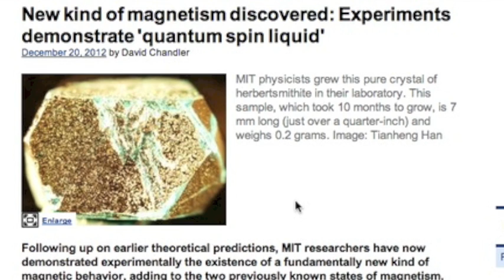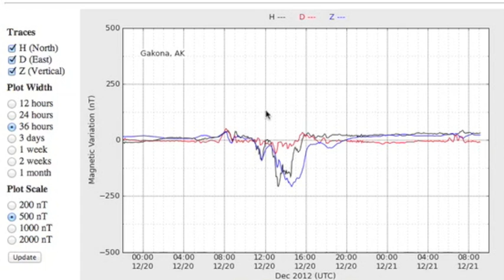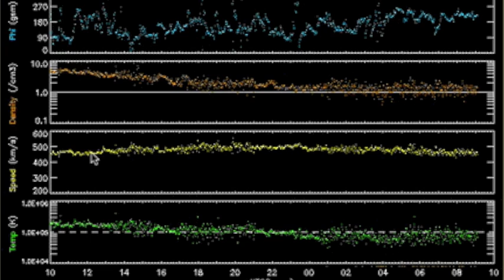3MIN News December 21, 2012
SunAEON [Just click it... trust me]